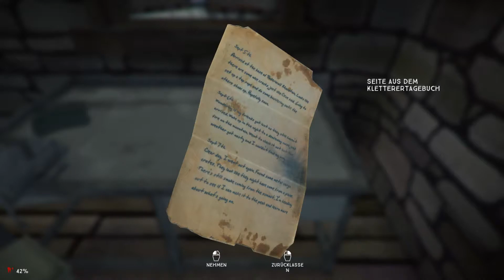[13] The Long Dark | Eindringling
Mutter Natur hasst uns und will uns ans Leder! In "Eindringling" müssen wir den härtesten Überlebenskampf führen, den es bisher in The Long Dark gegeben hat. Nichts wird uns geschenkt. Nur der Tod ist umsonst. ;-)

Titel: The Long Dark (Alpha bzw. Early Access)
Plattform: PC
Entwicklerstudio: Hinterland Games

Moerp auf...